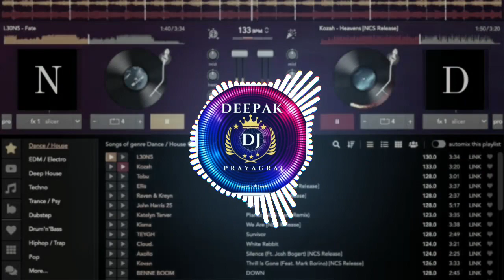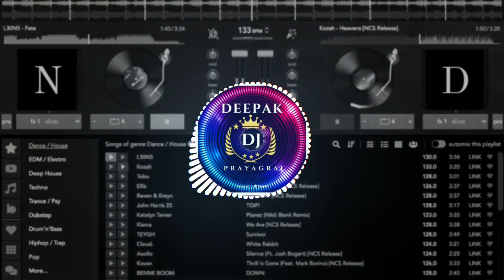Aaye - Dulhe Raja - Gori Khol Darwaza dj remix songs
Aage Barati Piche Band Baja! Dj Sogs! Remix Vikkrant! Jbl Vibration Sogs Deepak dj prayagraj007

piche barati aage band baja,
piche barati aage band baja aaye dulhe raja song,
hum kisise kum nahin,
ajay devgan, aishwarya rai,
anu malik,
piche barati aage band baja song,
aaye dulhe raja,
aaye dulhe raja song,
aaye dulhe raja khol darwaza,
apni marzi se aaja dil mein samaja,
aaye hum barati barat leke barat song,
apni marji se aaja,
apni marji se aaja dulhe raja,
aage barati piche band baja,
wedding songs,
aaye dulhe raja gori khol darwaza dance
aaye dulhe raja gori khol darwaza dj
aaye dulhe raja gori khol darwaza status